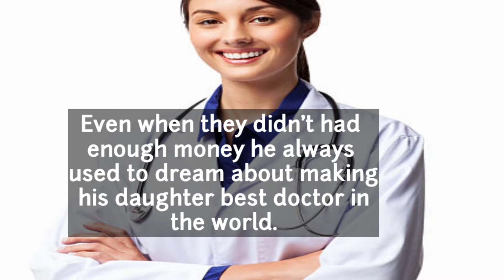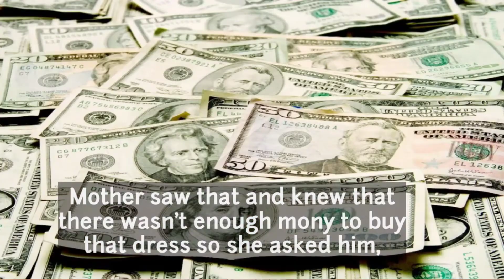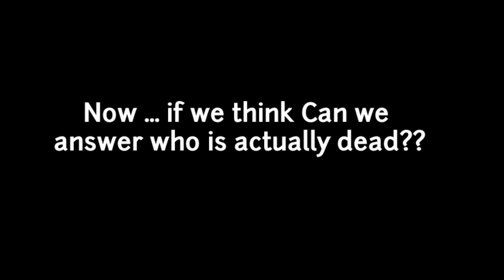Broken Dream - Sad Heart Touching Story | Short Stories for Teenagers | Fairy valley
parents short video
parents shorts film
parents short movie
short stories parents
sad stories
sad short stories
sad short stories animated
sad short stories that will make you cry
sad short stories tiktok
sad short stories about death
sad short stories in english
sad short stories in Hindi
family short stories
family short story with moral lesson
family short story in english
family short story short film Tamil
family story short film in Telugu
family story short film
short family story in Hindi
family story short movie
Tamil family short stories
family guy short stories
short stories on family value
love story
love story movie
love stories
love stories movies
love stories short films
love stories english
love stories in Hindi
love stories short